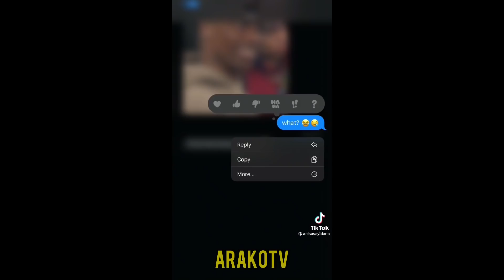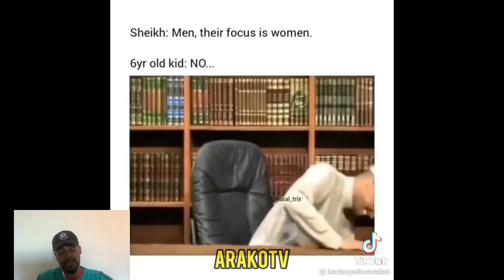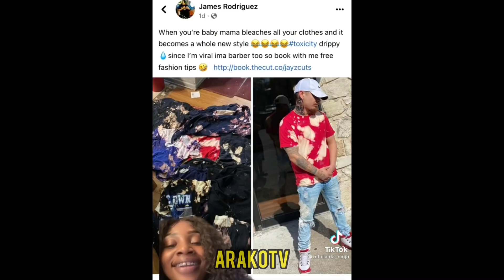When Men STOP Simping For Women #26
Episode 26 of When Men STOP Simping For Women.

These clips were taken from tiktok, YouTube and the Tik tok/Youtube creators re all tagged in the video.